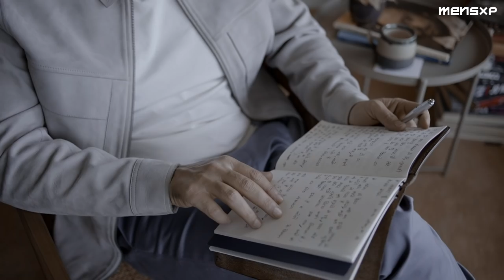From Men With Love ft Manav Kaul | MensXP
There's is no emotion that poetry cant express. Listen to these amazing lines on love, bonding and human emotions in the unfiltered voice of Manav Kaul.

Presenting to you a unique and emotion-driven take on love as we celebrate the onset of emotions and human relationships this Valentine's Day with Manav Kaul.